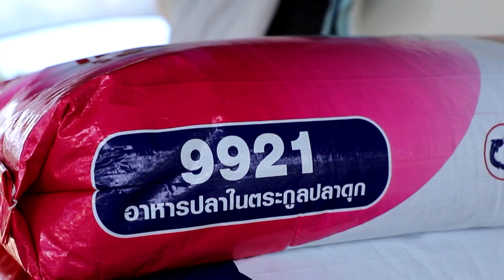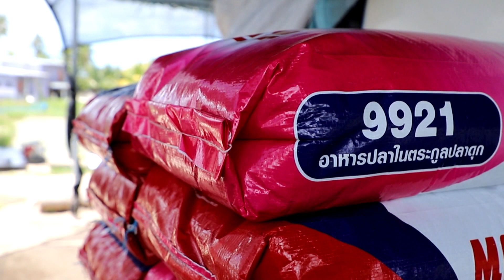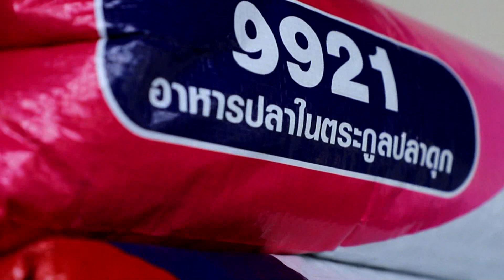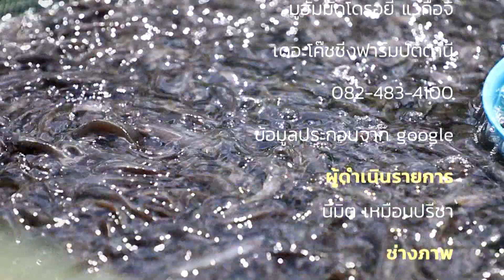รายการวิถีผ่านเลนส์ ตอน เดอะโค๊ชชิ่งฟาร์มแหล่งเรียนรู้สร้างเกษตรกรชายแดนใต้